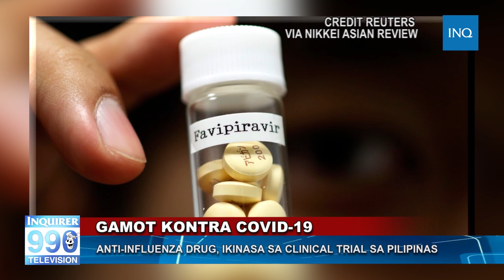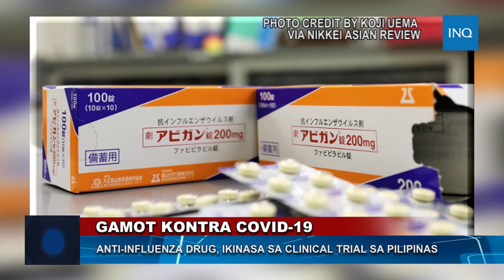WATCH: Anti-Influenza drug, ikinasa sa clinical trial sa Pilipinas